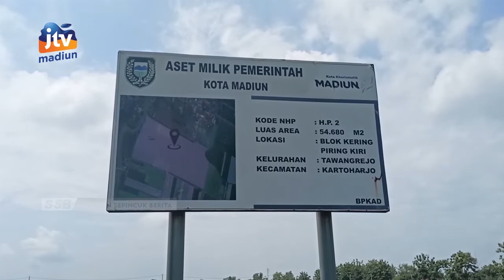KOTA MADIUN - Antisipasi Mafia Tanah, PEMKOT Gandeng KPK Pada Proyek Jrrt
Pemerintah kota madiun tidak ingin mengambil resiko terhadap seluruh tahapan pembangunan mega proyek jalan ring road timur (jrrt). Dalam tahapan pembebasan lahan pemkot bakal melibatkan kejaksaan  kepolisian bahkan berkonsultasi ke kpk.